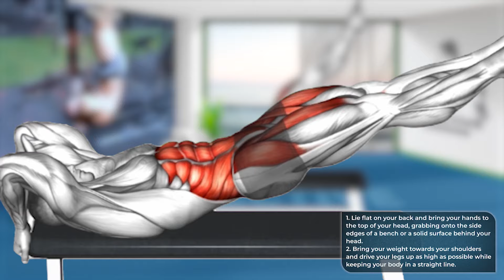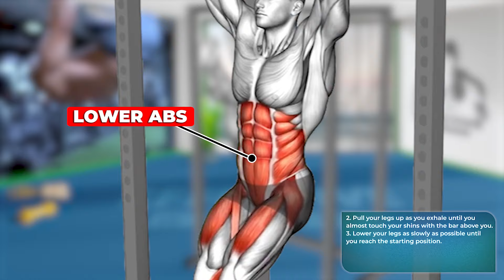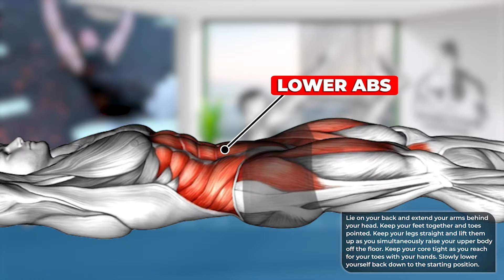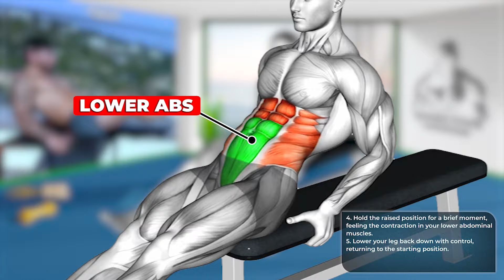Build Lower Abs Grow Fast (6 Effective Exercises)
📚 EXERCISES:
0:00 START
0:12 Leg raises on dip station
0:48 Leg Raise Dragon Flag
1:20 Hanging toes to bar
1:52 V-up
2:25 Weighted Tuck Crunch on Floor
3:00 Seated leg raise
3:28 END
⚡ Edit by EFFECTIVE WORKOUT ☞ Do not Reup